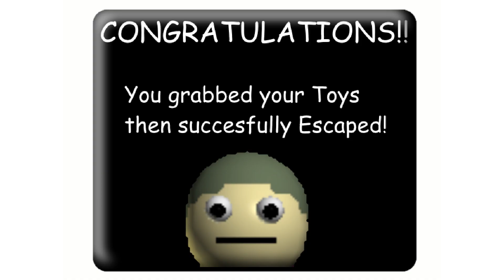PETE'S HOUSE INSTEAD OF BALDI'S SCHOOL █ Baldi's Basics – mods █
This is a reupload from FortDan2000 (because he deleted it) , so credit to him.

Pete's House is an EDUCATIONAL and FUN 3D Game!

Solve Math Questions for a PRIZE!

..and make sure to have FUN!

Hold? ?o?n? ?n?o?w?,? ?t?h?i?s? ?g?a?m?e? ?i???s? ?n?o?t? ?w?h?a?t? ?y?o?u? ?t?h?i?n?k?!? ?t?u?r?n? ?b?a?c?k?!? ?d?o?n?'?t? ?r?i?s?k? ?g?o?i?n?g? ?t?o? ?h?i?s? ?H?o?u?s?e?!??? ?B?a?d? ?t???h?i?n?g?s? ?w?i?l?l? ?h?a?p?p?e?n???.?.?.? -? ?P?a?t?r?i?f?

Thank you for those who have helped.

CHARACTERS:

Baldi: Pete

Playtime: Charitey

Its a Bully: Bratten

Principal of the Thing: Fantastic Rulekeeper

Arts and Crafters: Shy Bruce

1st Prize: Pete's Hugging Robot

Filename2: Patrif

VOICES:

Pete: Me

Fantastic Rulekeeper: Me

Shy Bruce: TTS Program lol

Bratten: My Brother

Pete's Hugging Robot: TTS Program lol

NOTE: I did NOT copy ANYONES ideas.

Also I don't care if you call the voices cringy, I mean. It's just a voice, there is nothing wrong with my or anyones voice.

Author: FortDan2000